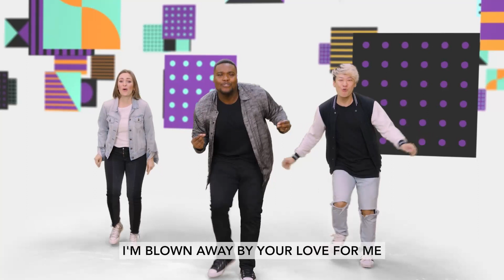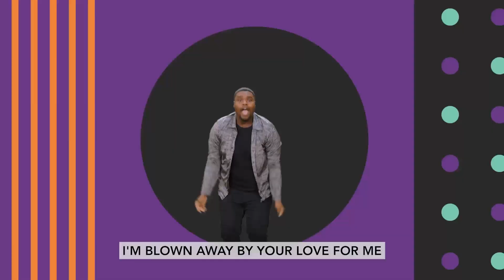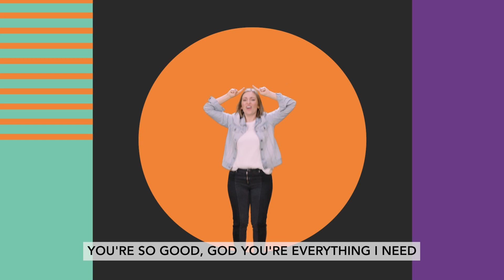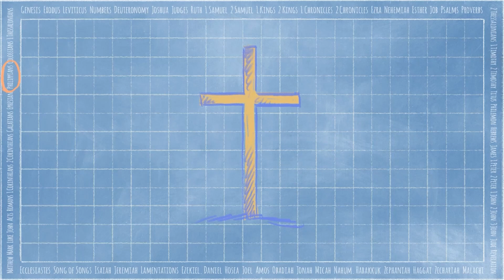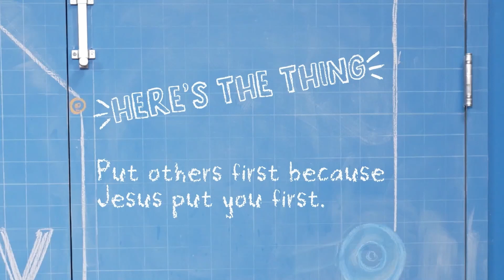Elementary | Sunday Service | April 16, 2023